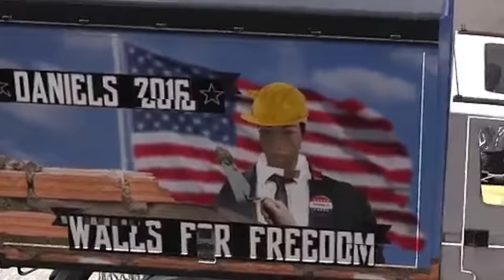old video 16